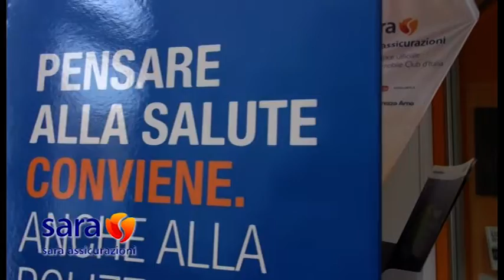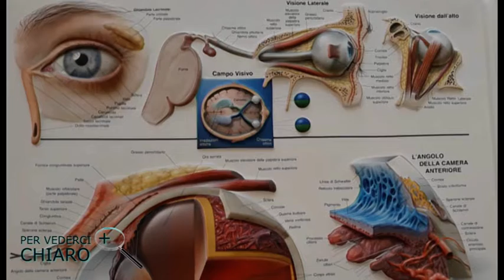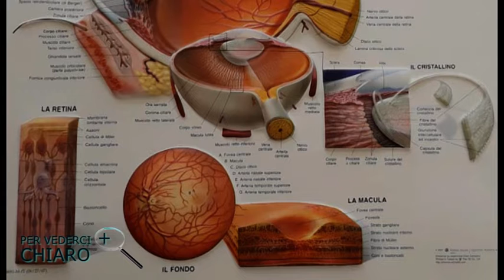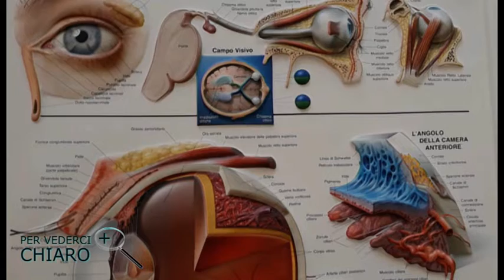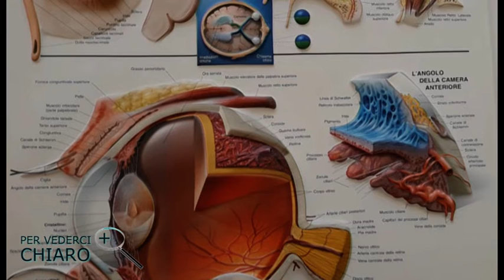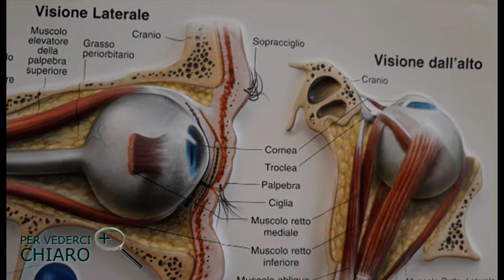"Per vederci più chiaro". Nella prima puntata l'occhio umano